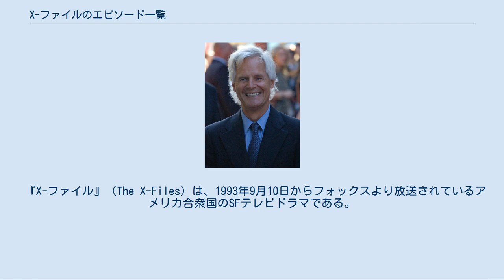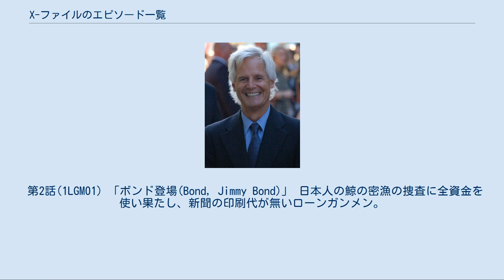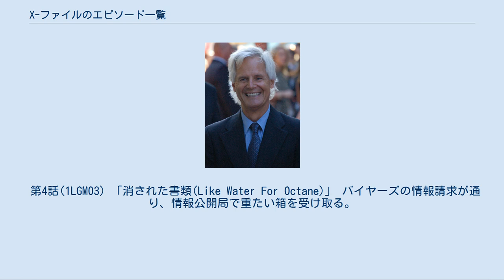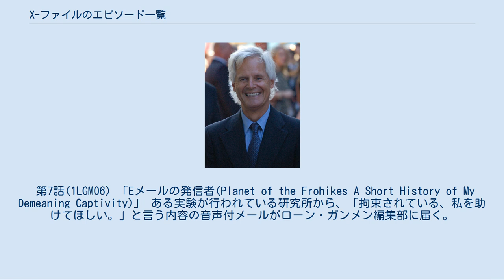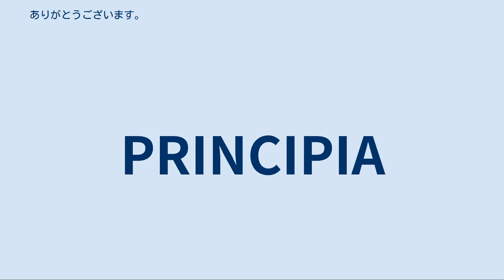X-ファイルのエピソード一覧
X-ファイルのエピソード
番組の発案者であるクリス・カーター。
 『X-ファイル』（The X-Files）は、1993年9月10日からフォックスより放送されているアメリカ合衆国のSFテレビドラマである。
シリーズは第10シーズンまでで208話におよび、FBI特別捜査官のフォックス・モルダー（デイヴィッド・ドゥカヴニー）とダナ・スカリー（ジリアン・アンダーソン）が「X-ファイル」と呼ばれる超常的な事件に挑む姿が描かれる。
第8シーズン～第9シーズンはドゥカヴニーがフォックス側と出演料を巡って争ったため、ドゥカヴニーの出番が減少した。
 番組はクリス・カーターが企画し、R・W・グッドウィン、フランク・スポトニッツ、ハワード・ゴードン、ヴィンス・ギリガン、ジョン・シャイバン、キム・マナーズ、グレン・モーガン、ジェームズ・ウォンらと共に製作総指揮を務めた。
第1シーズンから第5シーズンまではブリティッシュコロンビア州バンクーバー、第6シーズン以降はカリフォルニア州ロサンゼルスで主に撮影された。
 第4シーズンまでは金曜午後9時（EST）、第5シーズン以降は日曜午後9時（EST）に放送された。
各エピソードはコマーシャルを除いて約45分、標準画質で放送された。
1998年に第5シーズンと第6シーズンの間を描いた映画『X-ファイル ザ・ムービー』が、2008年に第9シーズンと第10シーズンの間を描いた映画『X-ファイル: 真実を求めて』がそれぞれ公開された。
 2002年の第9シーズンで完結していたが、2015年3月に放送局のフォックスより放送再開が発表され、第9シーズンから14年後の2016年に全6話構成の第10シーズンが放送された。
フォックスは第11シーズン以降も継続する方向で検討しており、2017年秋の放送を目指していると報じられた。
 2000年以降、20世紀フォックス・ホーム・エンターテインメントより全エピソードがDVD化された。
他にiTunes Store、Amazon Instant Video、Hulu、ネットフリックスでダウンロード販売も行われた。
 番組はゴールデングローブ賞、サテライト賞などを受賞している。
出演者のうち、特にドゥカヴニーとアンダーソンの演技が高く評価された。
 詳細は「X-ファイル シーズン1」を参照 一話完結が多くを占めている。
 詳細は「X-ファイル シーズン2」を参照 ジリアン・アンダーソンが実生活で妊娠・出産をしたため、シーズン序盤はスカリーの登場シーンが限定的である。
このシーズンから、CSマンと部下のクライチェックの動きが描写され、謎の組織の動きが分かりやすくなってくる。
 詳細は「en:The X-Files (season 9)」を参照 詳細は「X-ファイル#X-ファイル: 真実を求めて」を参照 詳細は「en:The X-Files (season 10)」を参照 第1話(1LGM79) 「陰謀との戦い(Pilot)」 新しく開発された高速プロセッサーのチップを盗み出そうとするローン・ガンメン。
それはユーザー情報を盗む為に作られたものだった。
しかし、もう少しの所で、謎の髭面男に邪魔され奪われる。
オフィスに戻ると、バイヤーズの父親が交通事故で死んだと知らせが。
政府の官僚だった父親の死には不審な点があった。
事故死に疑問の残る3人は、早速調査し始める。
 第2話(1LGM01) 「ボンド登場(Bond, Jimmy Bond)」 日本人の鯨の密漁の捜査に全資金を使い果たし、新聞の印刷代が無いローンガンメン。
そこへイヴが現れ、昨夜殺された天才ハッカーの話を持ち掛ける。
警察は薬の売買によるトラブルが死因だと判断したが、銃弾は3発、弾は体の中で砕け散っている事から、プロの仕業の可能性が高い。
真実を求め、調査する事に…。